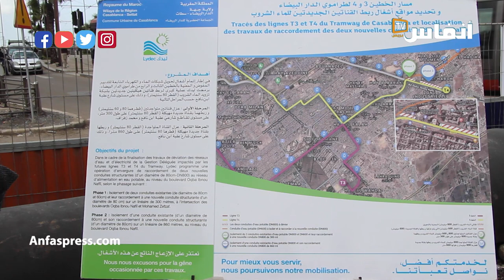مخطط ليدك لمواكبة إنجاز الخط الثالث والرابع للطرامواي